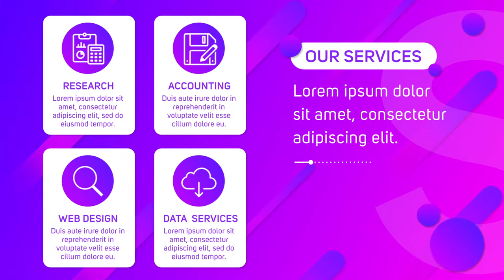Modern Corporate Presentation-After Effects Template Videohive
Modern Corporate Presentation is a corporate style template. It is a modern and flexible template which can be used for many purposes. Just drop in your images and type in your text and ready to go. The template has 20 Media holders, 23 Text holders.

FEATURES -

    20 Media holders, 23 Text holders
    JPEG Help File included
    Any FONT could be used
    Images included.

NOT INCLUDED -

LINKS -

    Soccer Opener
    Fast Short Opener
    Modern Logo Reveal
    Glitch Logo Reveal
    Abstract Logo Reveal